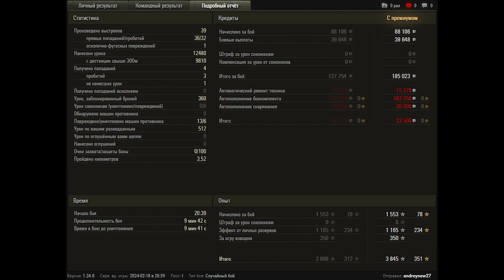World of Tanks Concept No. 5 - NEW RECORD !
World of Tanks Concept No. 5 - 6 Kills 12,5K Damage

Zekin60fps
Wot replays

15.17